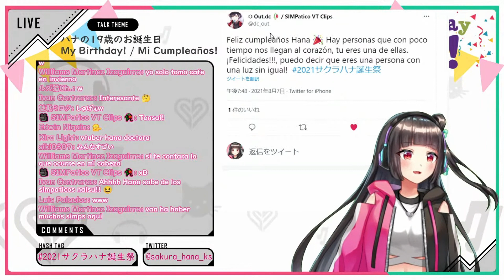Sakura Hana JP-Vtuber que habla español, un diamante esperando ser encontrado!